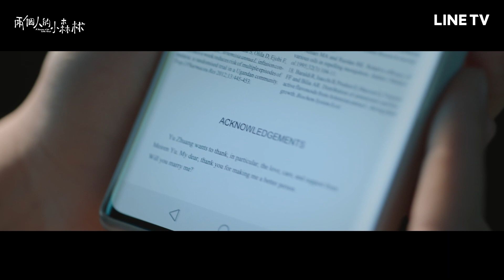【兩個人的小森林】完結篇精華：莊教授浪漫告白，大結局熱吻一分多鐘 | LINE TV 共享追劇生活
小蘭花 虞書欣 化身頂級美妝時尚KOL 💝高甜倒追💝 高冷、高顏值植物系教授
《兩個人的小森林》週一～週四 每晚18:00 全台首播！